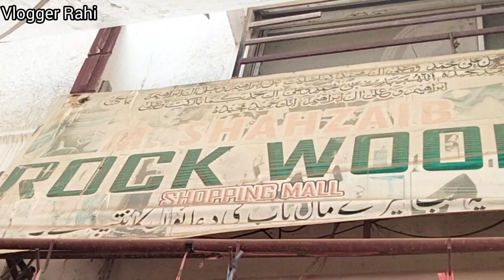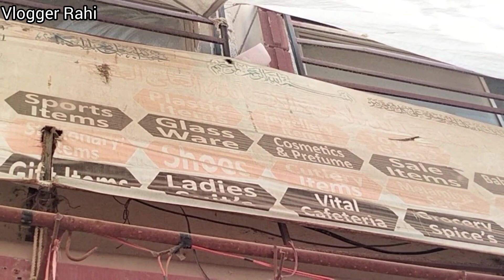Irani Crockery In Karachi 🧨 Bowls, Glassware, Dinner Set Mega Discount Offers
Irani Crockery Stock in karachi bowls, Glassware, Dinner Set, mega Discount Offers

Asalam o Alaikum Today I Visit Irani Crockery shop

Cover Topic :
Dinner Set
Plastic Set
Kitchen Items
House hold
Cup
Glass
Crockery
Dish
Try
Jug
Bartan
Hotpot

Address :Rock Wood Shopping Mall Liaquatabad Karachi